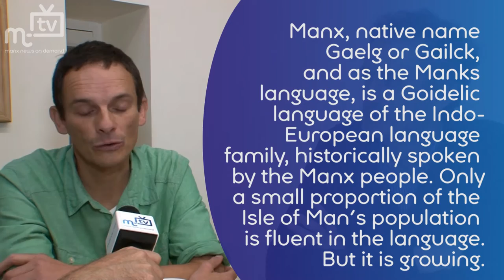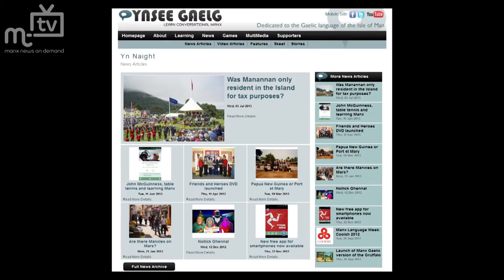MTTV archive: The Study of the Manx Language 24.9.2013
We talk to Dr. Tadhg Ó hIfearnáin, a sociolinguist from Limerick University, whose research is looking into the study of Irish, Manx and Scottish Gaelic.